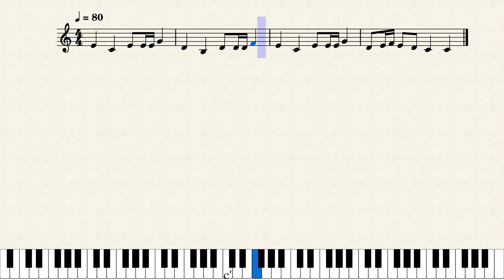Skip To My Lou – Misc Traditional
Skip To My Lou is an example of a partner song which can be performed simultaneously with Bow Belinda, Sandy Land, Mulberry Bush, and/or Paw Paw Patch.